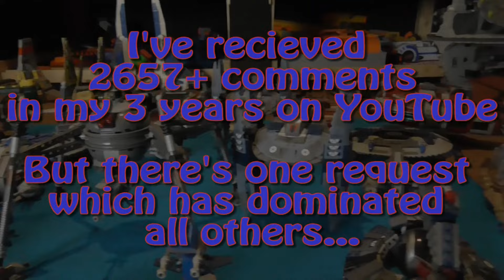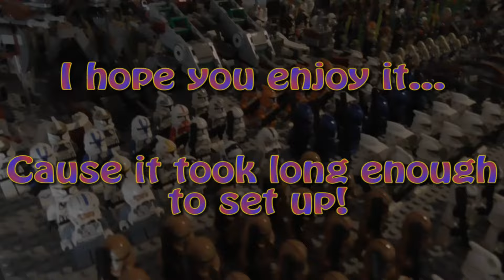My Lego Star Wars Collection EXTRAVAGANZA Trailer (350th Video)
It's coming... :D